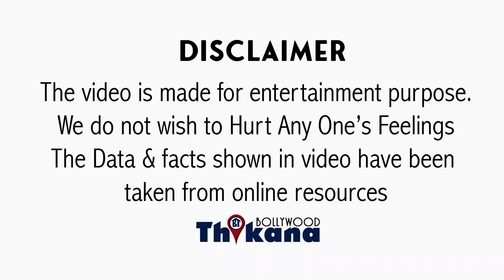Exclusive | Miss India से IAS बनने वाली Aishwarya Sheoran की Real Story